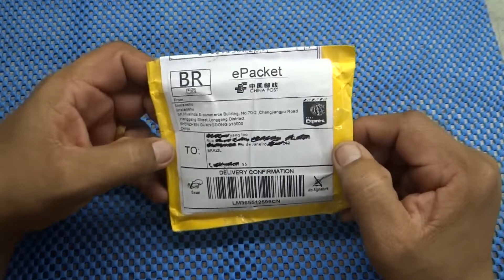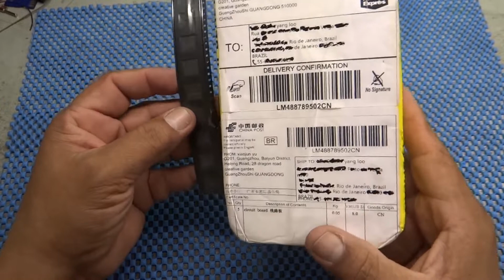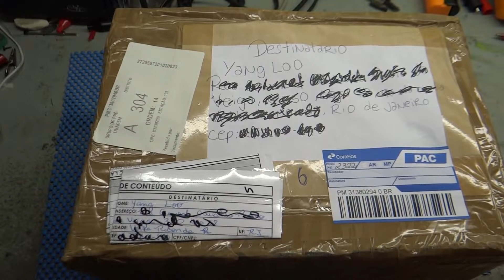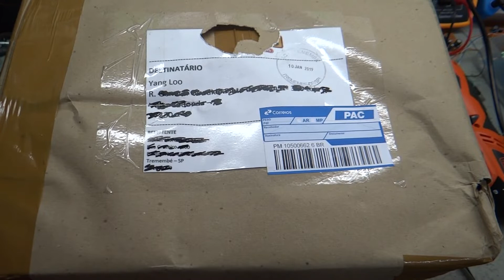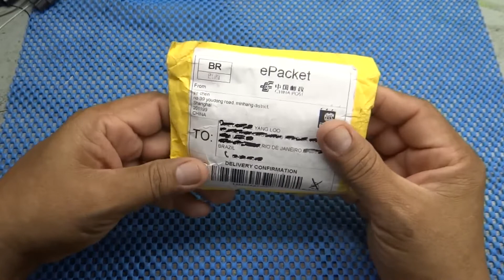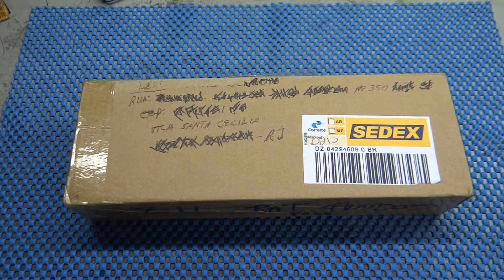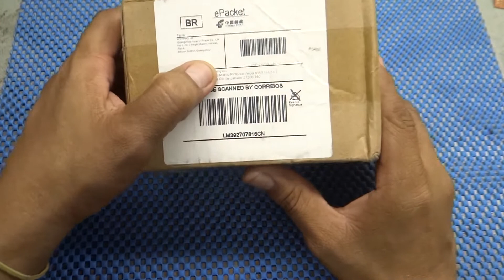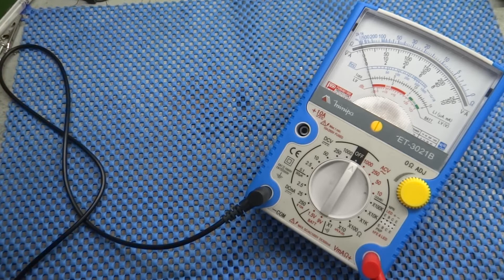Sonic do mal unboxing #5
zap 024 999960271 para curso manutenção em games ou jogos repro